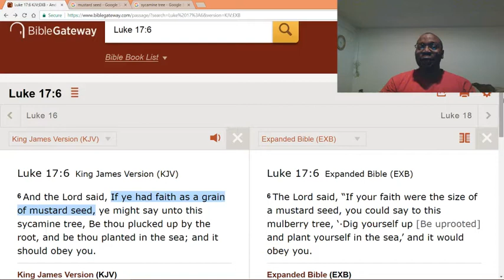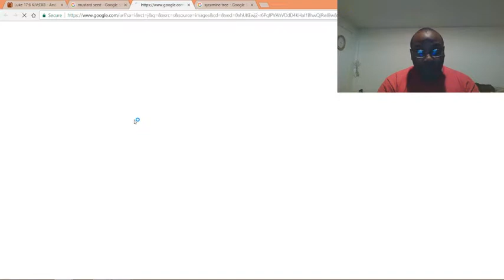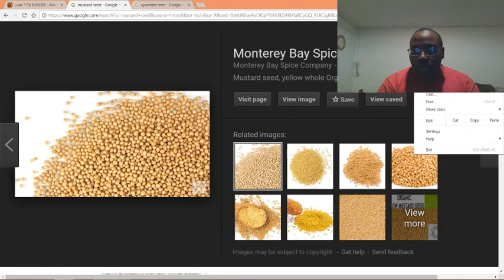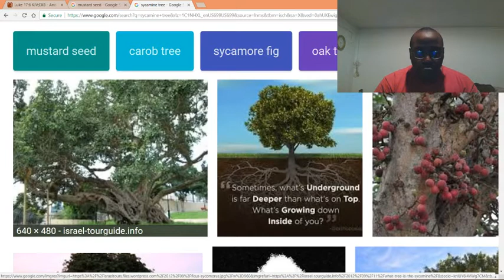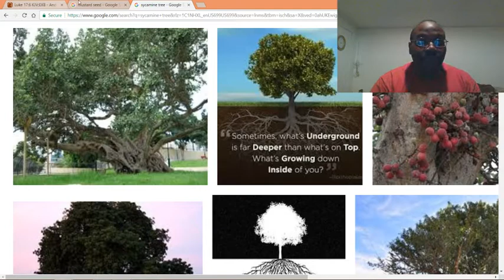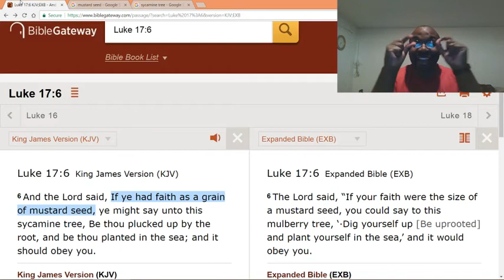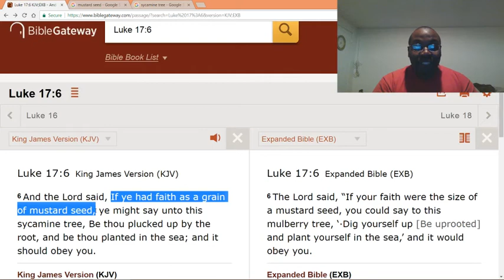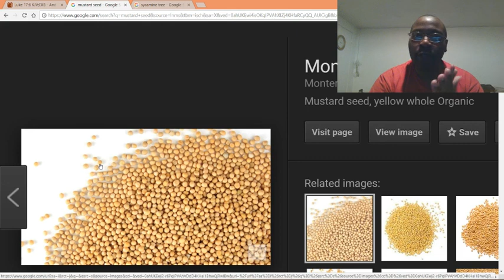The strength of unconditional trust in God.